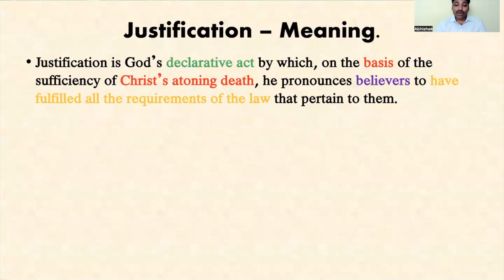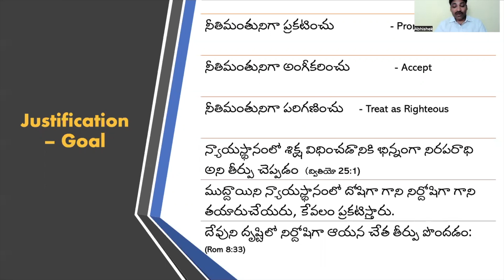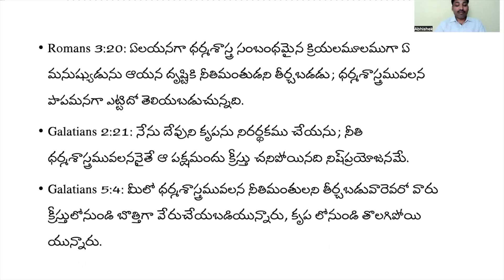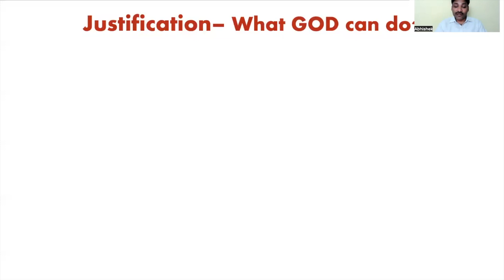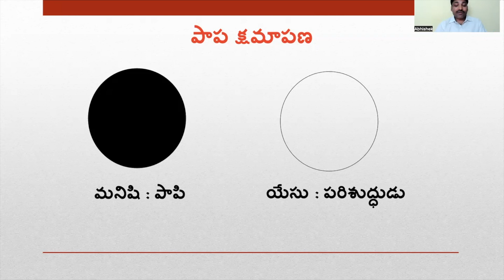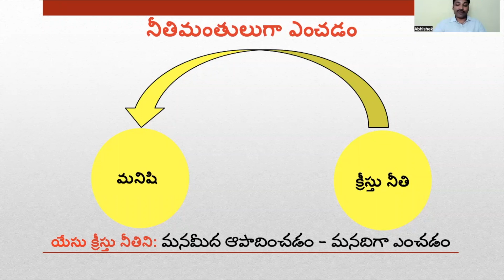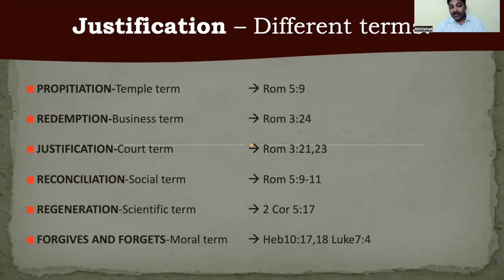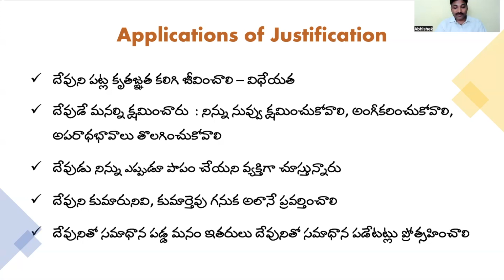SALVATION #2/3 || JUSTIFICATION || DOCTRINE OF SALVATION || Abhishek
రక్షణ సిద్ధాంతము -2/3  - BIBLICAL TEACHING OF SALVATION

In this video, I'm discussing the doctrine of salvation. I'm covering the basics of what salvation is, what it means for us, and how it effects our lives.

If you're new to the Christian faith, or if you're looking for a more in-depth understanding of this important topic, then this is the video for you! In this video, I'll discuss the doctrine of salvation in detail, providing you with a comprehensive understanding of this important topic.
In this video, I'm discussing the doctrine of salvation. I'm covering the basics of what salvation is, what it means for us, and how it effects our lives.If you're new to the Christian faith, or if you're looking for a more in-depth understanding of this important topic, then this is the video for you! In this video, I'll discuss the doctrine of salvation in detail, providing you with a comprehensive understanding of this important topic.